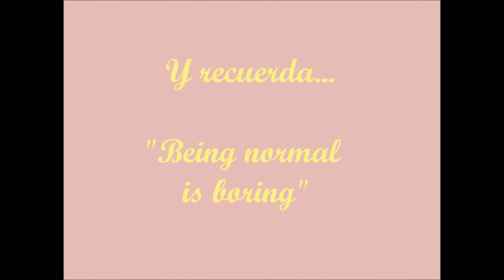REVIEW: Productos Carlo Di Roma (Colaboración)